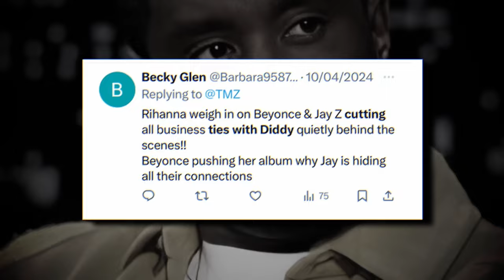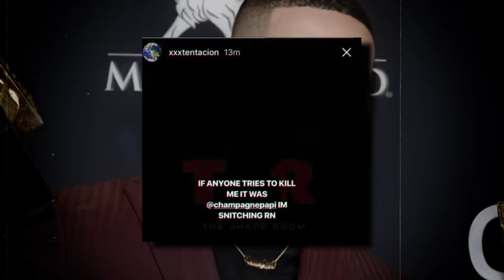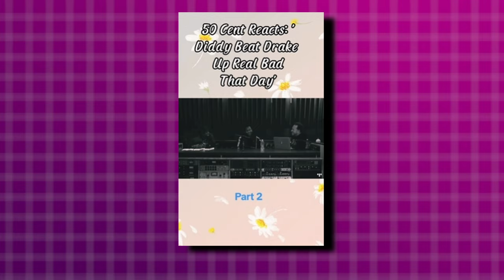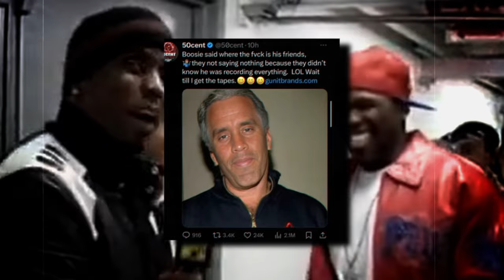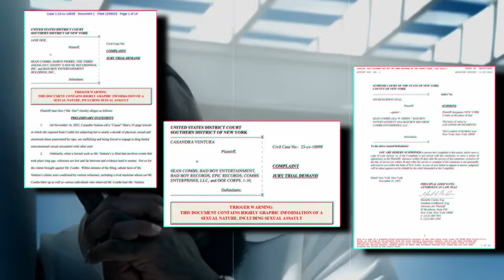Drake, 50 Cent, Rick Ross ALL WANT NOTHING TO DO W DIDDY!! (The End of P Diddy)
In this episode, we will delve into the shocking world of Sean Diddy Combs who has made his name in the music industry, but who is involved in several acts that you would not believe...

Join us as we navigate the world of P Diddy and how making poor decisions can end you up in his current situation.